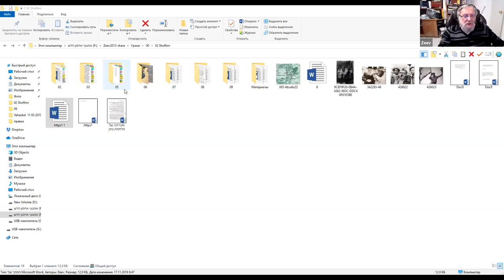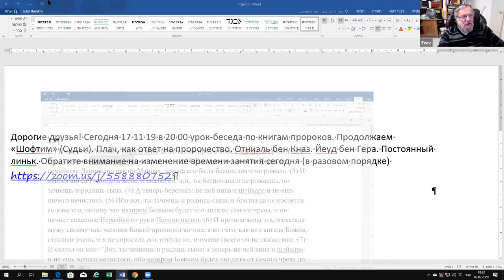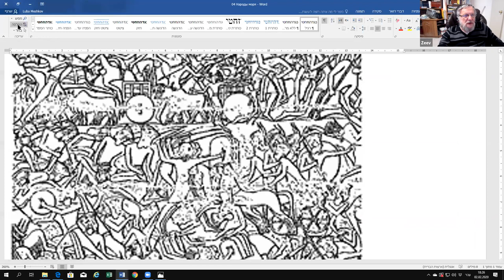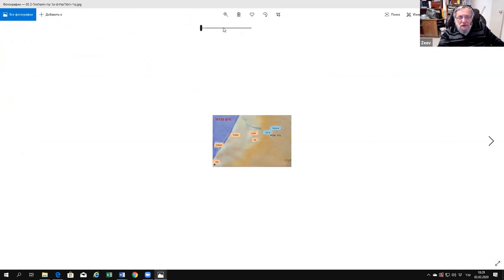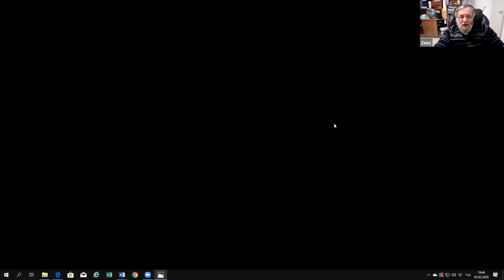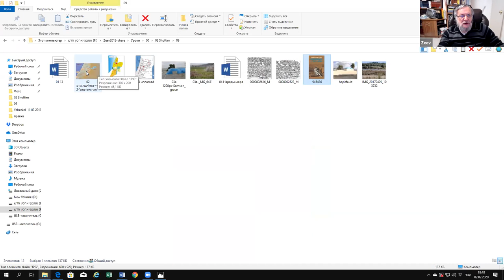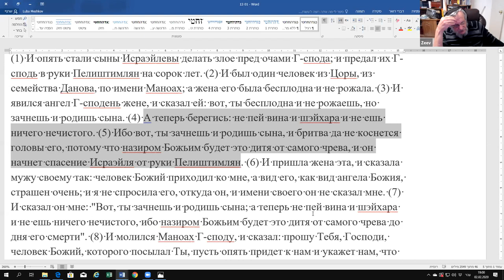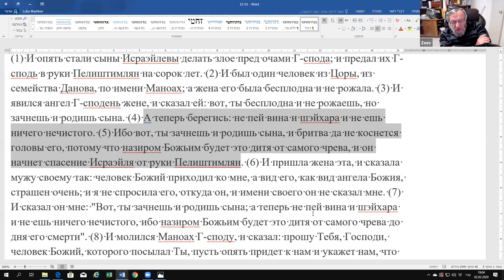Книга Шофтим (Судья) - Шимшон, человек на котором пребывал Божественный дух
Один в поле воин или нет? рав Зеев Мешков
Время занятий – вск., 18:00, вр.изр.